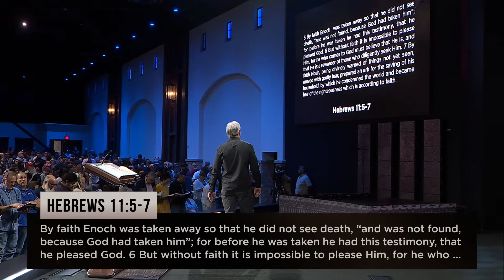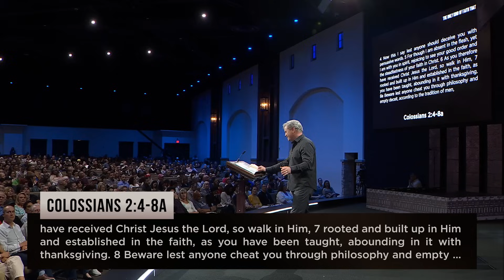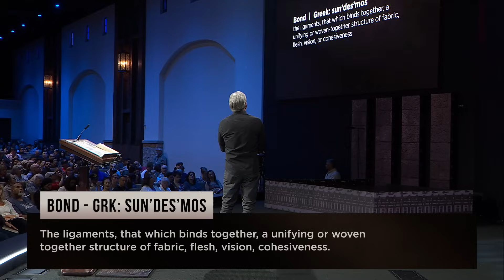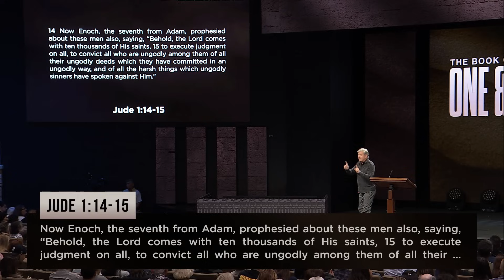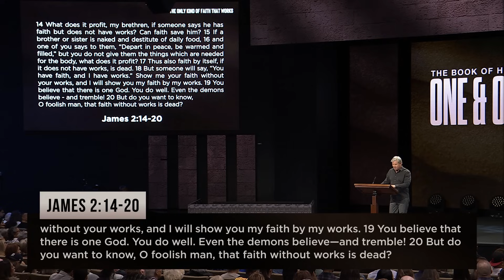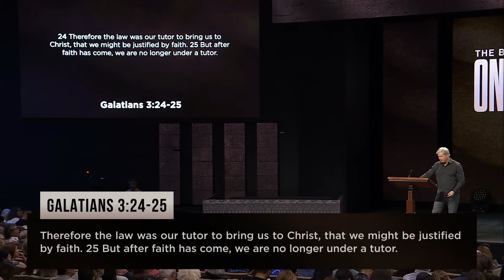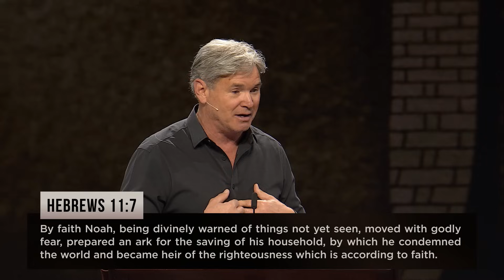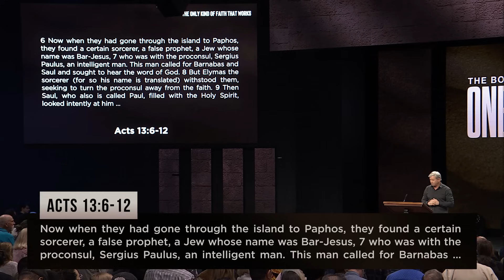The Only Kind of Faith That Works - Part 3 (Hebrews 11:5-7)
Living righteously condemns disobedience, pleases God, and empowers your faith.

0:00 - Introduction
6:12 - 1. Is A Faith Founded Upon The Facts
7:47 - 2. Is An Intimately Active Faith
28:17 - 3. Is A Publicly Righteous Faith